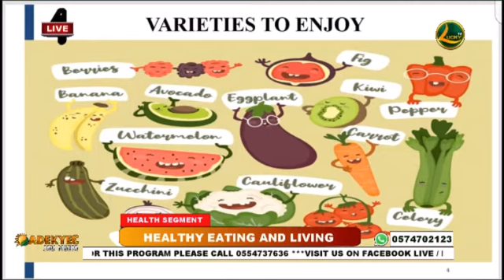How we can eat healthy considering the current economy - Mrs Maame Yaa Karl Nyarko (Dietitian)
Adekye3 Mu Nsem /// 16/02/22